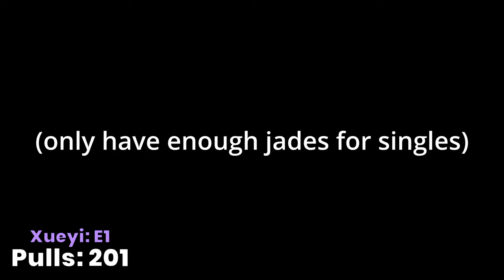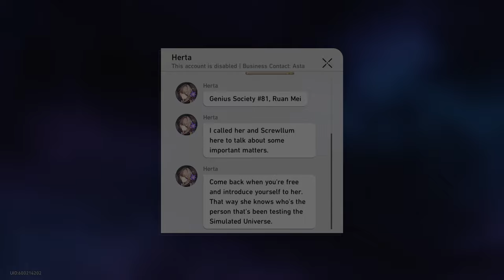Ruan Mei, PLEASE STOP INTERRUPTING!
Today in Honkai Star Rail, we're pulling E6 Xueyi! ...is what I wanted to do, but instead I kept pulling Ruan Mei!! I can't tell if these are the luckiest or unluckiest gacha pulls in history, but I WAS NOT HAPPY!!